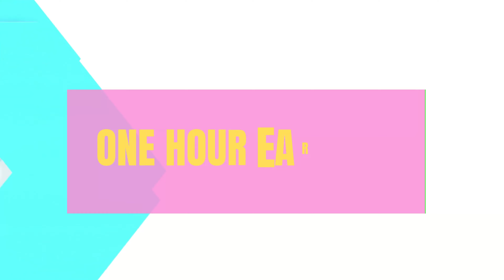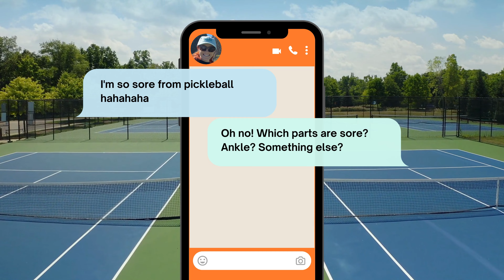Beginner Pickleball DISASTER | First Game Ever | VLOG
Two average mums (one with dodgy ankles) try pickleball for the very first time. Follow along this vlog to find out what on earth went wrong! Something tells me this isn’t the first time it’s happened to a beginner pickleball player...

There are 1 million videos out there teaching you the basics of pickleball but very few showing you what pickleball is like for a beginner. Before heading onto the court we had about 20mins of youtube knowledge between us and we wanted to find out: is pickleball really beginner friendly?

Random plug for @solmatesau refillable roll-on sunscreen and @HJsAustralia Plant-Based Whopper- not sponsored, I just genuinely love what they're doing!

Here you'll find quick and easy tips for all adult beginners looking to play sport, whether it's for the first time, or the first time in a long time!

|| ABOUT ME ||
Hi, I’m Rach and I’m an exercise physiologist who is passionate about helping beginners get into sports they thought they’d missed their chance for. I share tutorials, workouts, and encouraging advice on Instagram and YouTube that is actually beginner-friendly; no intimidating egos here!